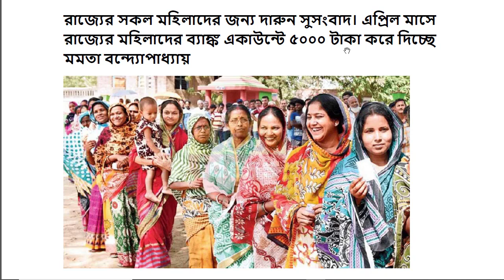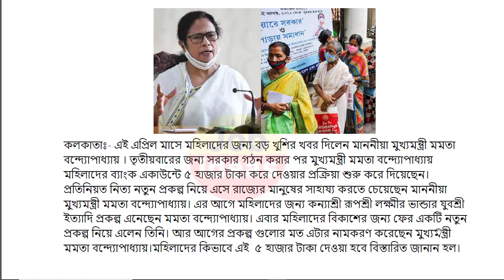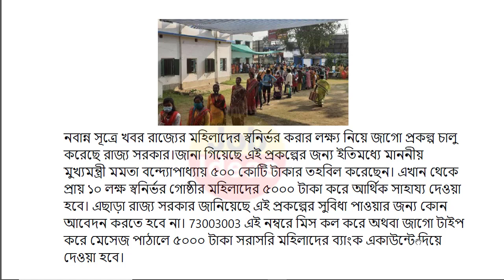মহিলাদের 5000 টাকা করে দিচ্ছেন মমতা। না পেলে হেল্পলাইন নাম্বারে যোগাযোগ করুন। pmjdy